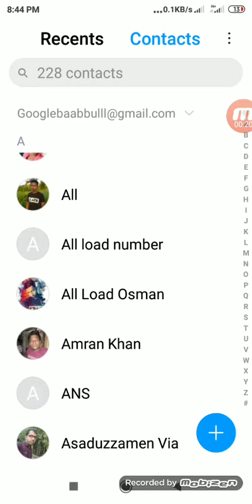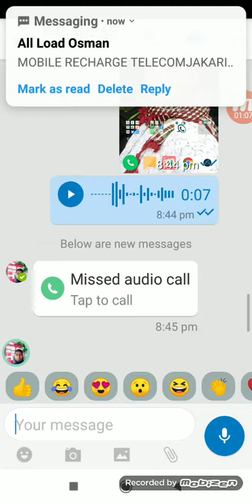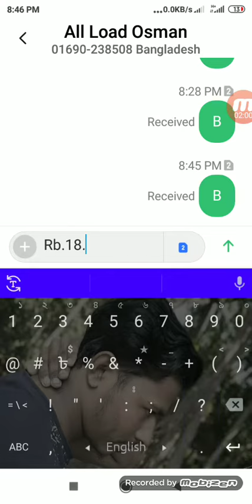একটি সিম দিয়ে পাঁচটি সিমের রিচার্জ করা যায় নতুন সংযোগের জন্য যোগাযোগ করুন01628928686